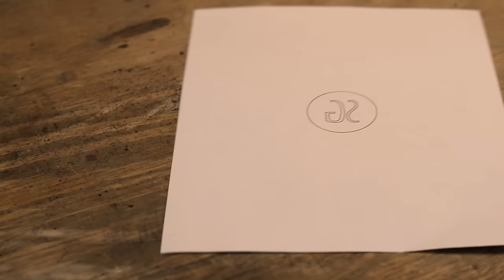How to create a stamp with no special tools!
This project idea was inspired by Cactus workshop, be sure to check out his channel! After a couple of attempts, I was about to create a nice stamp out of a extra large eraser. You can grab these off Amazon. Nothing tricky here, just take your time.

Eraser used